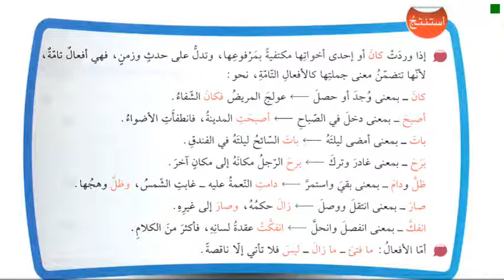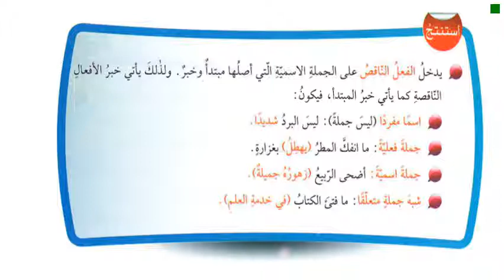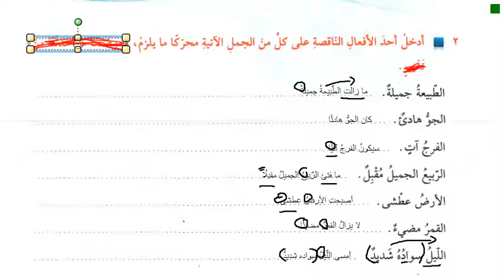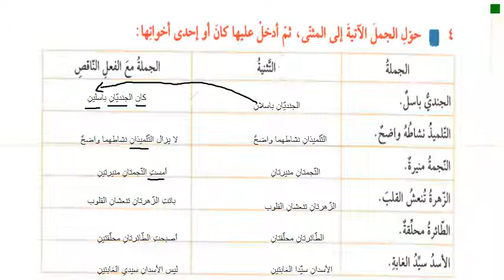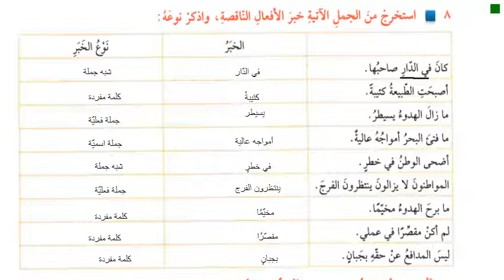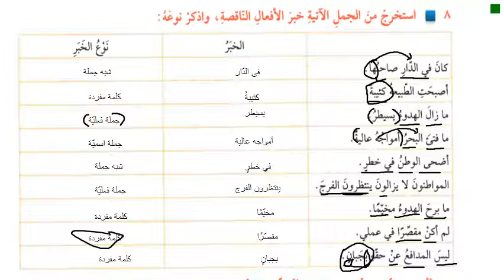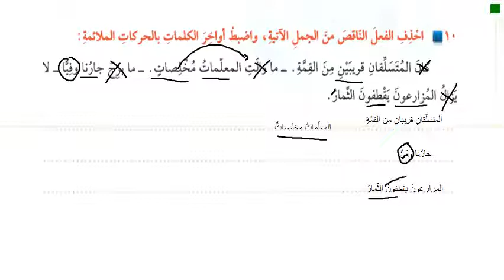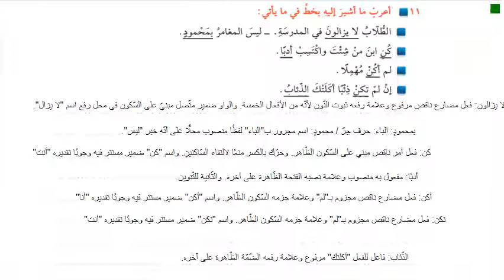S4 ARABIC LECTURE 4 WS S VIDEO